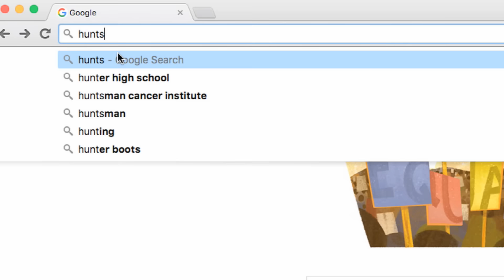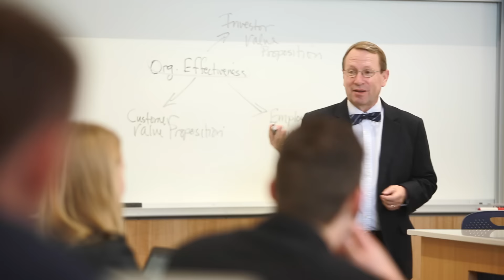MHR Promotional Video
An overview of the Master's of Human Resources degree available through the Jon M. Huntsman School of Business.